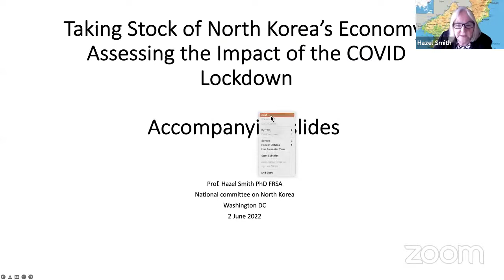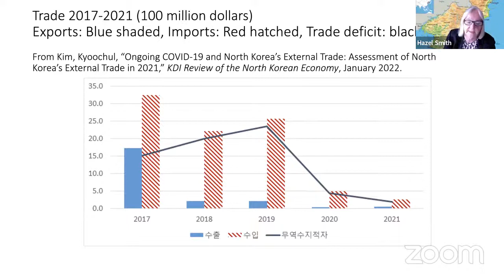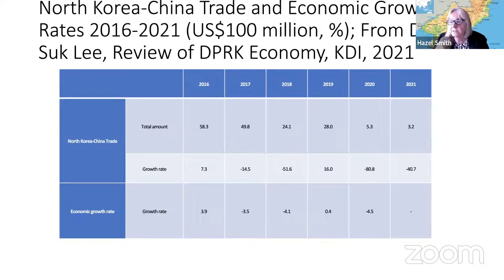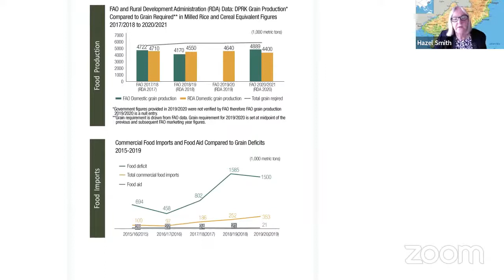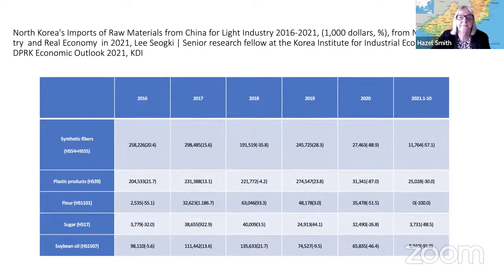Taking Stock of North Korea’s Economy: Assessing the Impact of the COVID Lockdown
North Korea’s strict border closure in response to the COVID-19 pandemic not only stopped the travel of people who might transmit the virus, but it also largely stopped the import and export of goods. There were some recent indications that trade may be resuming in limited ways, but over the last two years trade reached record lows with undeniably significant impact on the North Korean economy. With the recent confirmation of COVID cases in the country, it remains to be seen how North Korea will manage its response. North Korea could remain in a prolonged state of closure or crisis may force North Korea to open its border for assistance and trade. How has North Korea fared under this lockdown and how would a continued lockdown impact the country and economy? What has been the socioeconomic impact of depressed trade, especially on markets and those that depend on them for goods and livelihoods? How has the state adjusted its economic policies? What might resumed trade and exchange look like in the future?

Join NCNK to discuss these questions and more with Dr. Rüdiger Frank of the University of Vienna and Dr. Hazel Smith of University of London, moderated by Dr. Darcie Draudt.